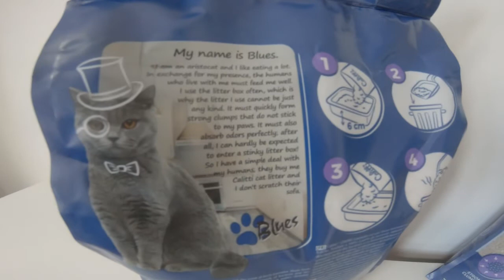Testy żwirek bentonitowy Calitti STRONG | Kocia Ciocia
Enjoy!❤️Recenzja ➡️ koci.blog